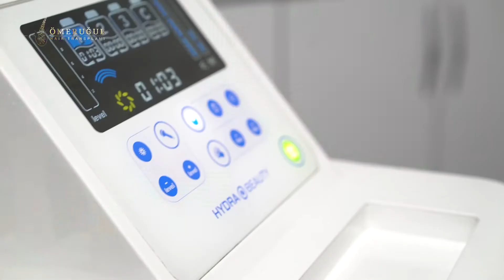Daha parlak ve pürüzsüz bir cilt için güzelliğinize güzellik katıyoruz.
💯 Hastane Ortamında Hijyen ve Steril Bir Ortamda Son Teknoloji Cihazlarımız İle Saç Ekimi Hizmeti...💯
✅ Saçsızlık Artık Sizler İçin Sorun Olmasın.
👏 Maksimum Graft-Sabit Fiyat-Kesin Sonuç Garantisi
📲 WHATSAPP RANDEVU HATTI : 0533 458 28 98